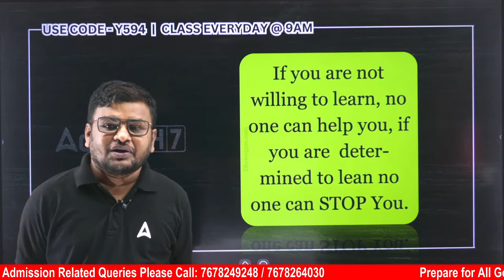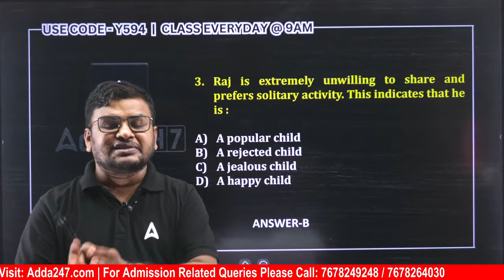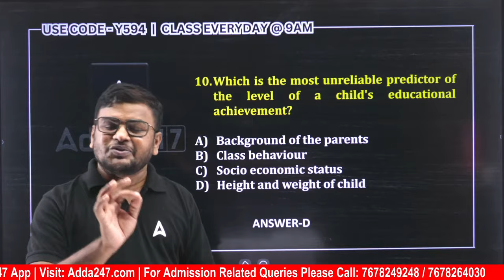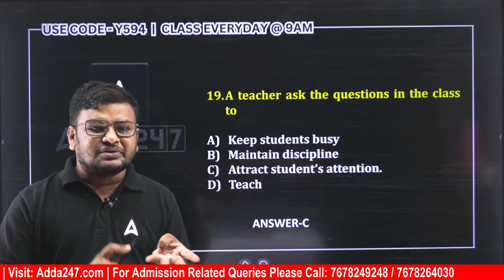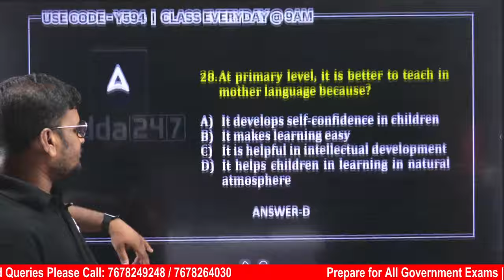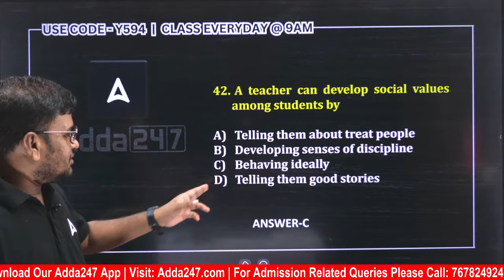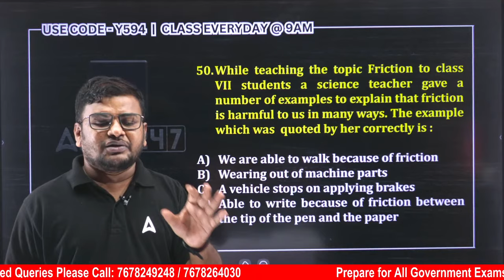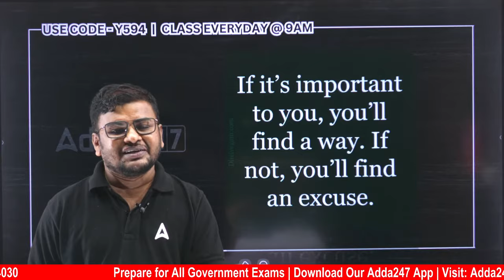Junior Teacher Classes | CDP And Pedagogy | Understanding Learning Process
Junior Teacher Classes | CDP And Pedagogy | Understanding Learning Process, In this informative and engaging session, you'll get a sneak peek into the world of child development, teaching methodologies, and effective pedagogical strategies. Whether you're a student preparing for teacher eligibility exams or a teaching enthusiast looking to enhance your skills, this class is perfect for you.

LIVE CLASSES
October Batches: